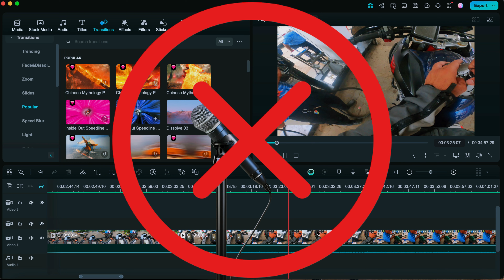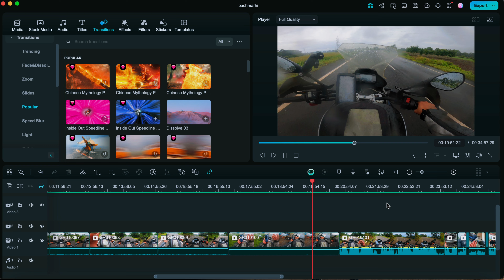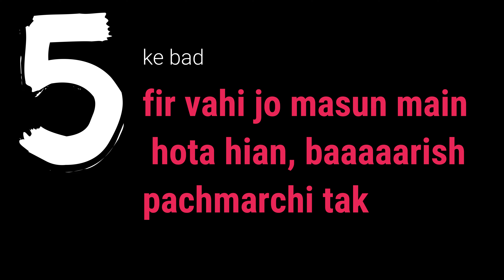Pachmarhi nightlife classical & singing event kesa raha?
I USE VLOG CAMERA GADGET
Sony Alpha ILCE 6100L
Sony Lens (Black)
Rode VideoMicro
gorilla tripod

GoPro Hero 8 Black
Gopro adapater
Gopro mic
gopro case
Boya BYM1

Riding jeket

I am a Motovlogger / Lifestyle vlogger from India, I ride bmw gs 310

Sony Lens (Black)
Rode VideoMicro
gorilla tripod

Gopro adapater
Gopro mic
gopro case
Boya BYM1

Riding jeket